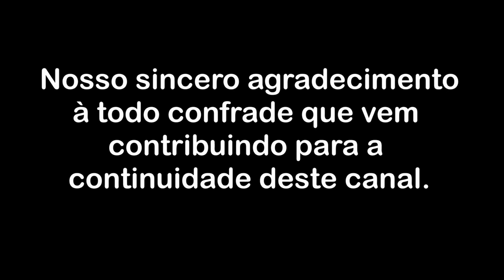Tédio é sinal de ausência de sabedoria real